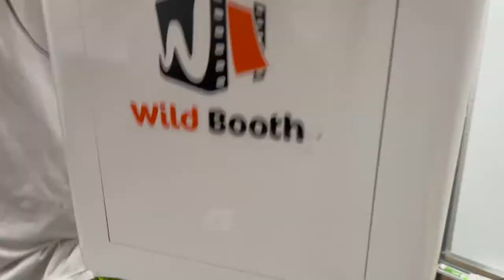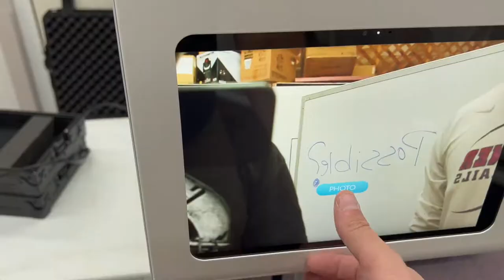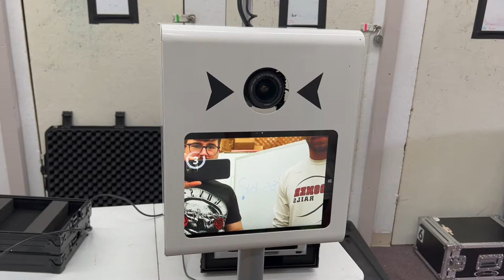PBSCO Legacy Photo Booth Setup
There aren't any quick reference videos on how to set up the Photo Booth Supply Company (PBSCO) Legacy photo booth we made this quick video in our warehouse for our attendants to reference.

It covers Legacy photo booth assembly, and connecting a DNP 620 printer.

Actual setup at an event would be properly staged, with a table cloth and backdrop set up.